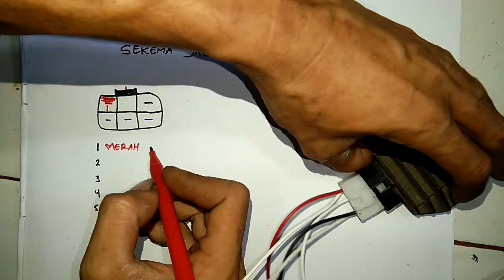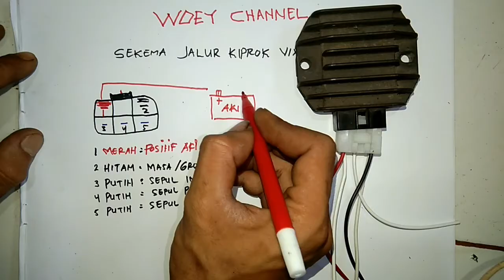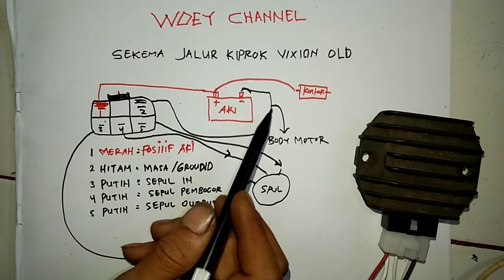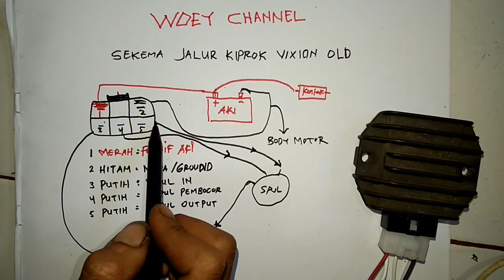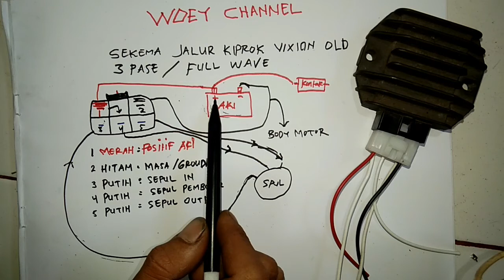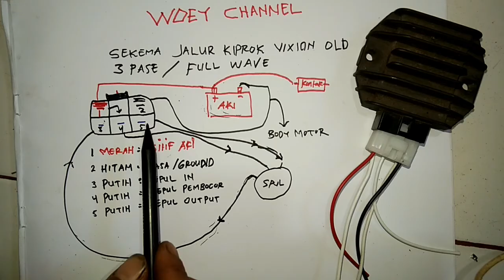Skema jalur kiprok regulator vixion old dan cara kerja kiprok fullwave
Penjelasan tentang Skema arus kelistrikan pada kiprok motor yamaha vixion old berikut dengan sistem kerja kiprok regulator vixion old menganut sistem 3 phase fullwave
1.Merah : arus positif Aki
2.hitam : arus negatif body massa
3.putih : arus spul in
4.putih  : arus pembocor
5.putih : arus spul out